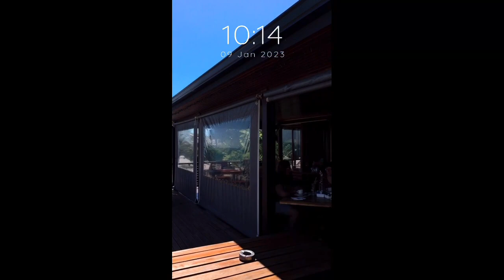vlog : First Vlog 2023 | New Job | Back in Port Elizabeth | Training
Hey fam bam ♥️
I am back and a warm welcome to you, its been a rough year of pushing and being out my comfort zone🥴, won't lie its been great and also home was amazing I took a huge break from social media.

Now i am back with a new Vlog and hope you enjoy this one.